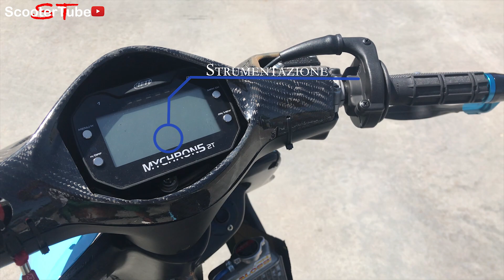Yamaha JOG 2FaST PUFFO STYLE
il JOG di Jacopo con kit 2fast ed una fantastica colorazione Puffo monta componenti di altissimo livello tra i quali il telaietto i dischi freno le pedane poggiapiedi regolabili e la barra antitorsione di F&F MOTORI potete trovare tutti i prodotti F&F sul sito